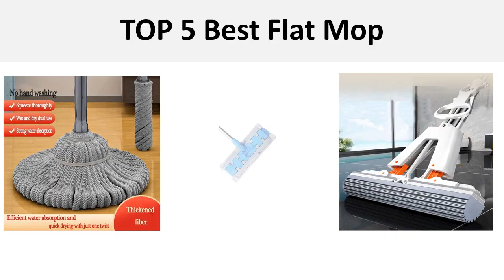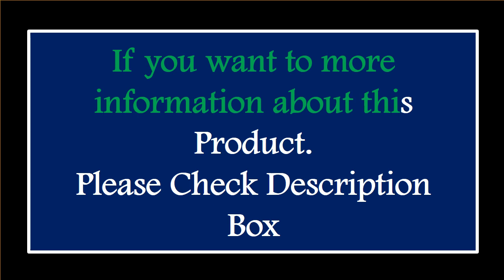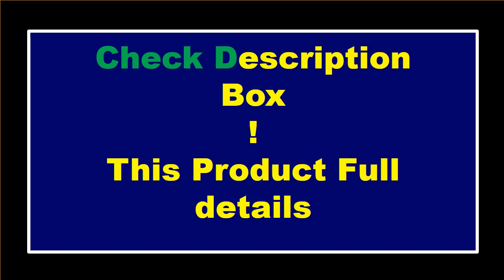TOP 5 Best Flat Mop Review 2024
1.Magic Silicone Mop Telescopic Broom Bathroom Wipe Sweeping Ground Scraping Floor Mop Telescopic Pole Wiper Broom Cleaning Floors

2.Handheld Wireless Electric Mop Floor Washer Electric Mop Wireless Rotating Rechargeable Floor Wiper Cordless Sweeping

3.Collodion Mop Free Hand Washing Magic Self-Cleaning Squeeze Water Flat Floor Wiper Tile Wringer Cotton Squeezer Household Helper

4.Flat Mop Floor Telescopic Mop 360 Degree Handle Mop for Home Kitchen Tiles Cleaning Spin Mop Rotating Superfine Fiber Swabs

5.2023 New No Hand Washing Mop Household Mop Floor Cleaning Rotating Self Twisting Water Mop Lazy Person Mop Floor Cleaning Tools